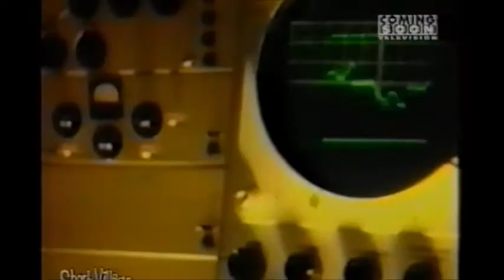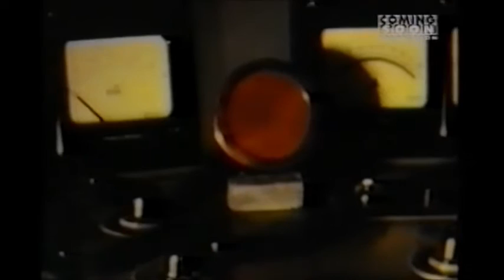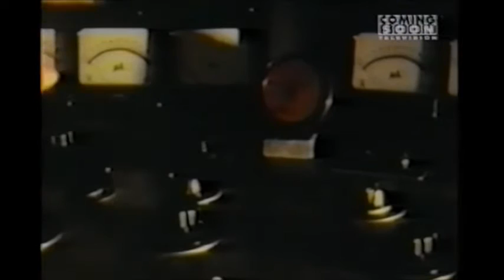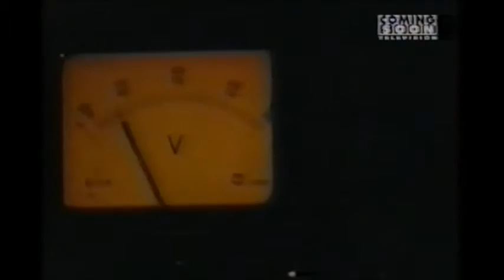SI CHIAMAVA TERRA: Corrado Farina intervistato da Alberto Farina (da Short Village Magazine #11)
Grazie a Filippo Dalle Monache che ne ha conservata per anni una registrazione su VHS e me l'ha gentilmente digitalizzata, sono in grado di riproporre l'intervista che ho fatto a Papà nella puntata 11 del settimanale "Shortvillage Magazine", trasmessa su Coming Soon Television giovedi' 5 dicembre 2002